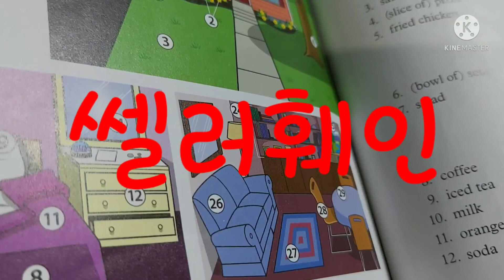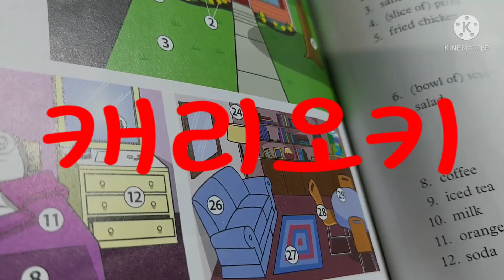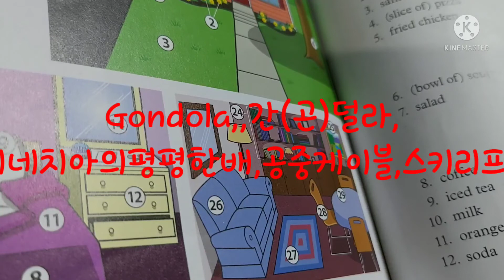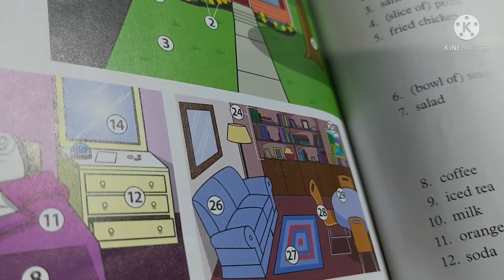한국인이실수하기쉬운영단어발음(291)2021.06.25.금.